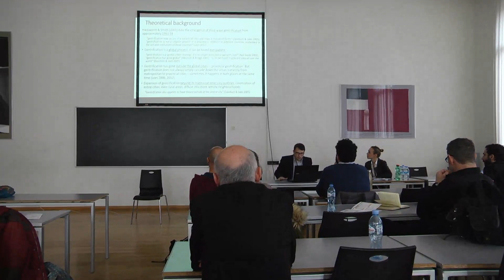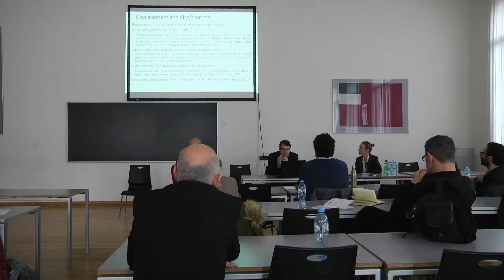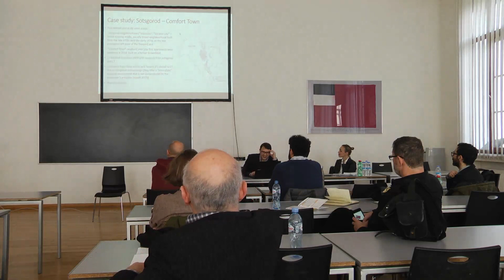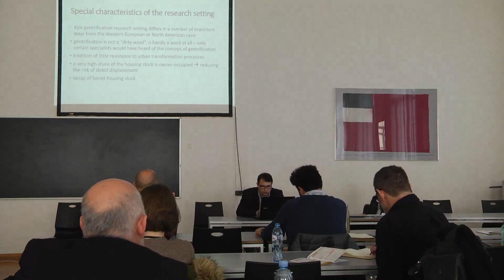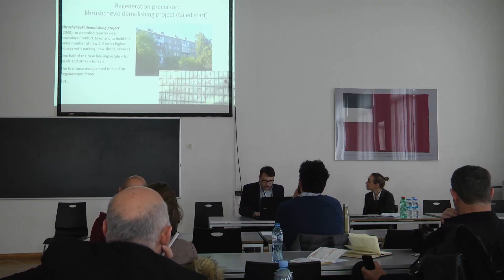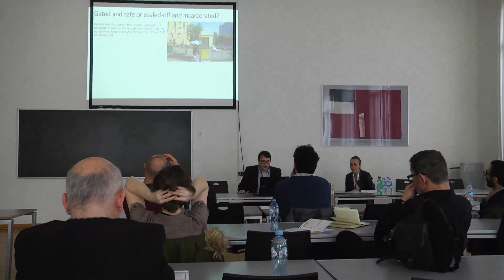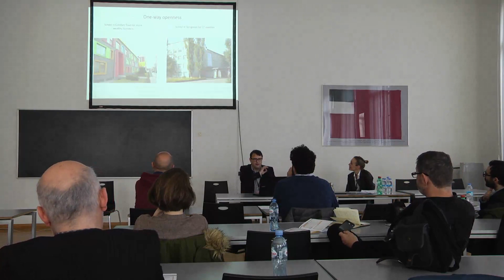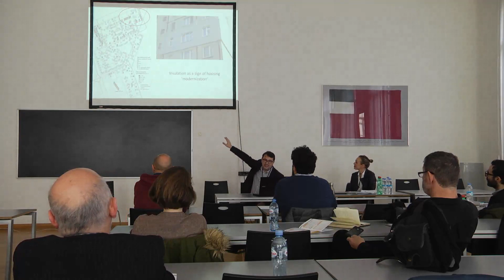U-Forum TBS - Kostyantyn Mezentsev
Crossing regeneration street: New-build Gentrification in Sotsgorod